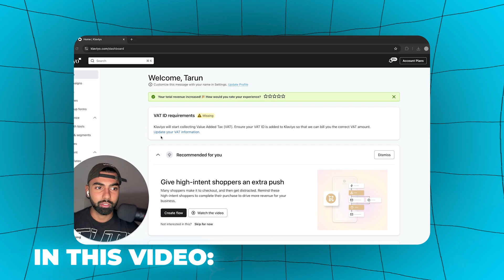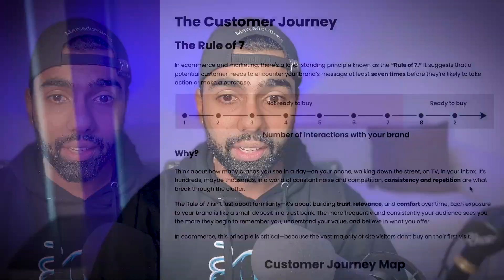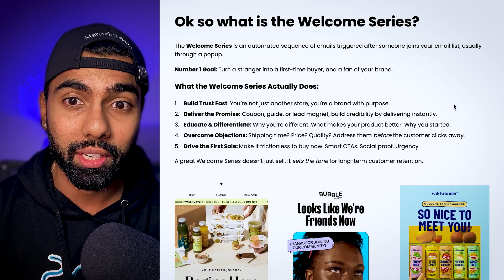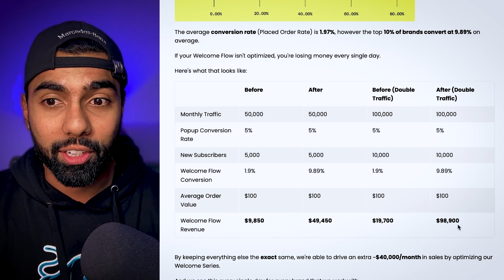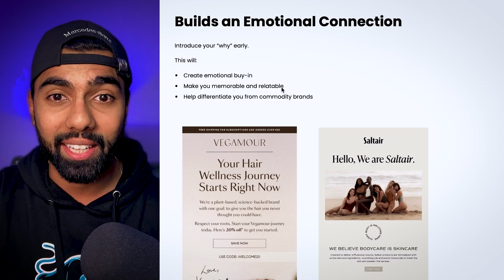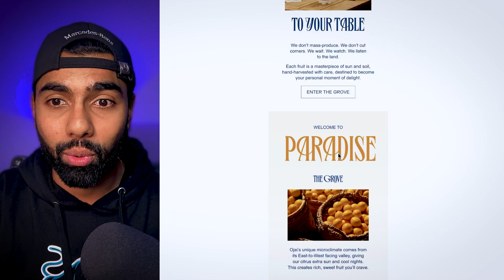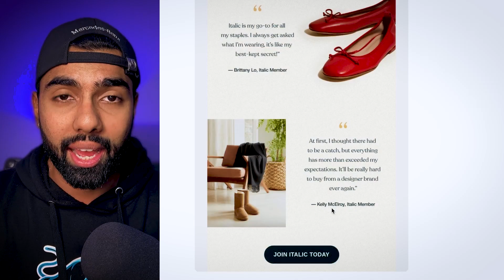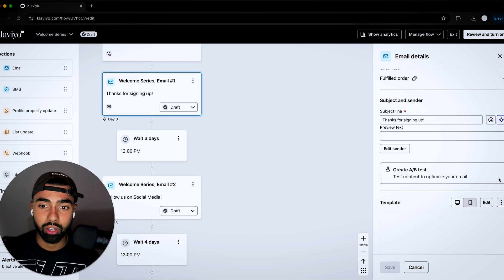Klaviyo Tutorial: How to Build a Welcome Series Flow 2025 (Step by Step)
This includes 26 essential email flows and how we generate 10%+ popup conversion rates for ecommerce brands.

Are you an ecommerce brand owner? Book in your Free Email Marketing Audit call

In this video, Tarun goes through our exact strategy for the Welcome Flow on Klaviyo for your Shopify brand.

Timestamps:
Intro 00:00
Reality check 0:34
What is the Welcome flow 4:59
The real cost of a Bad Welcome Flow 6:23
What makes an ELITE Welcome Flow 9:07
Flow structure 11:57
Klaviyo Setup 17:09
Outro 18:40